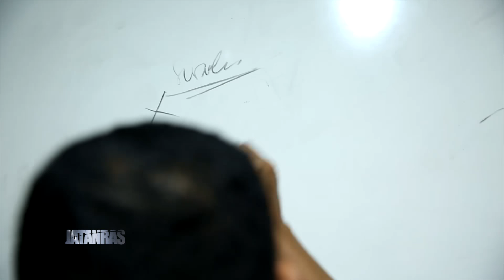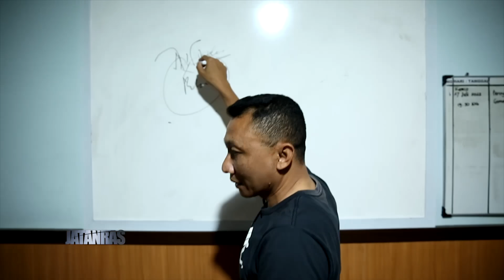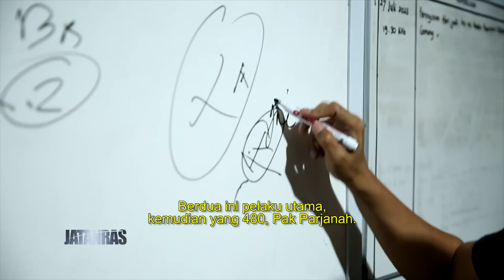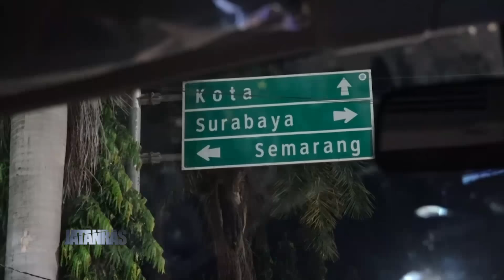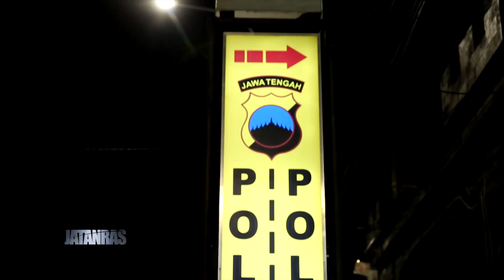Dua Orang Pelaku Curanmor Diringkus Tim Resmob Polres Rembang - Jatanras